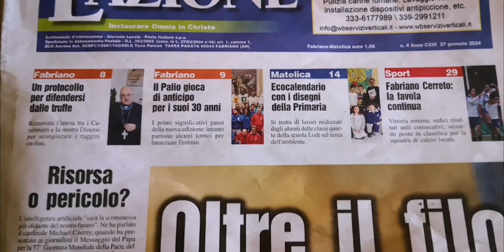Raccolte erbe dall'orto sotto casa 🏡 buona visione.